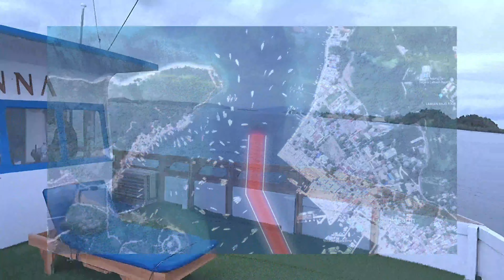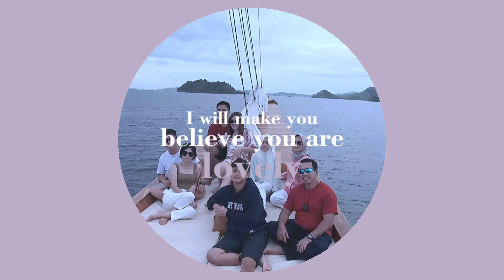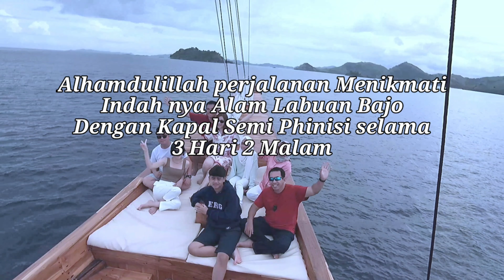Jalan-Jalan Labuan Bajo (24 - 26 Desember 2021) Hari Ke-3 Pulau Kanawa & kembali ke Labuan Bajo